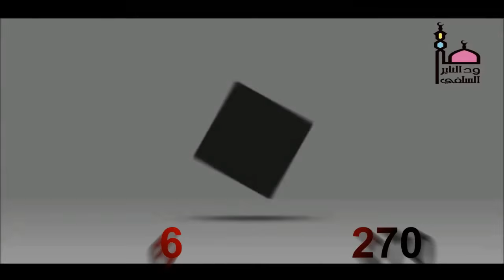الرد على أبي عمران " الجزء الثاني " الشيخ أبوبكر آداب